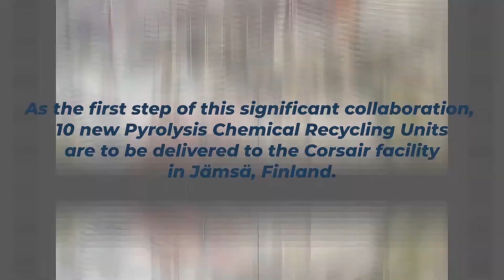Global Case: Beston and Corsair Form a Strategic Partnership@BESTON_GROUP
BestonGroup, one of the leading pyrolysis plant manufacturers in the world, has formed a long term strategic partnership with one of the world’s fastest growing plastic waste chemical recycling companies, Corsair.

The collaboration begins immediately, Beston Group will deliver and install 10 sets of pyrolysis plants at Corsair’s facility in Finland.

We will work together to solve global plastic recycling crisis. And, make a contribution to clean the planet that we live.